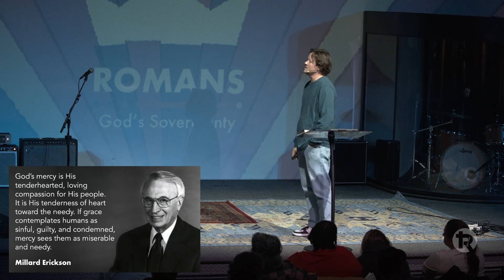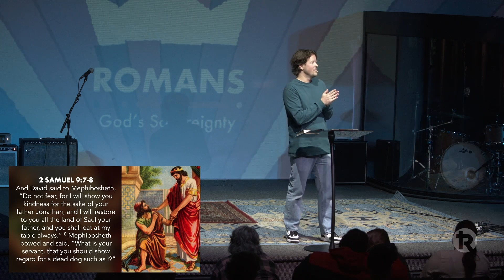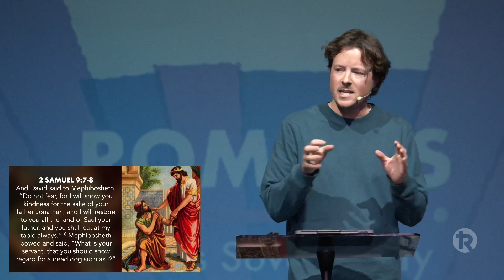"In His Sovereign Mercy" (Romans 9:24-29)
In Part 29 of our Romans Series, we come to Chapter 9 (verses 24-29). As Paul continues his case for God's sovereign salvation plan (for both Jews and Gentiles), he turns to the Old Testament prophets. These prophecies speak of God's good purpose for His people, brought about through His sovereign mercy.

Part 29
Romans Series
Pastor Caleb Yetton
November 18 & 19, 2023
Draper